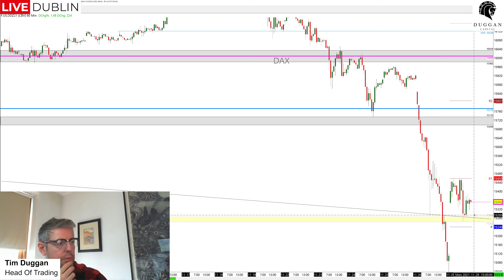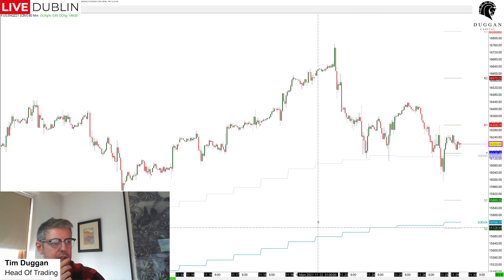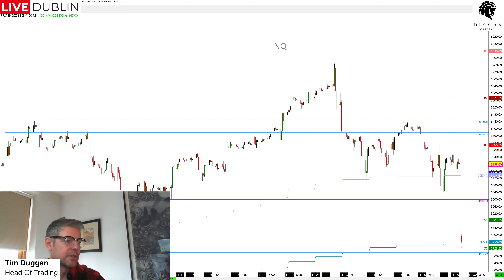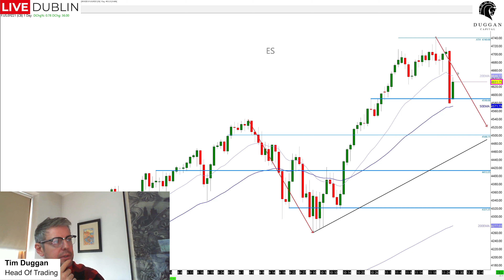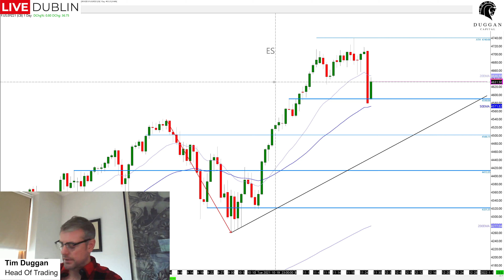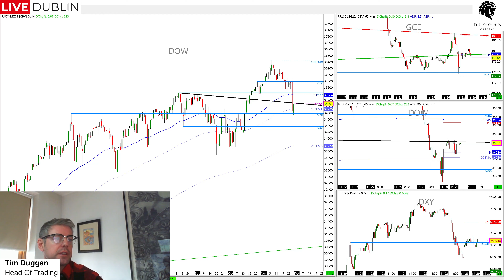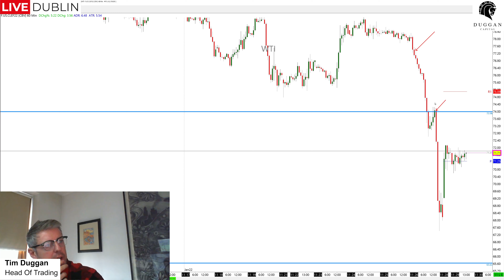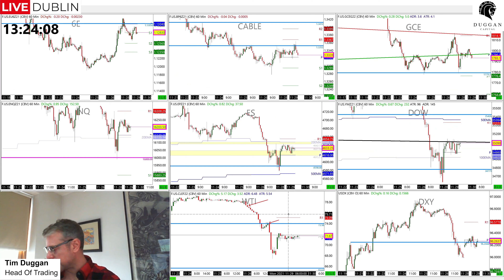Monday 29th Nov 2021